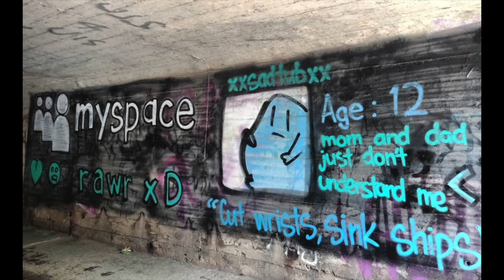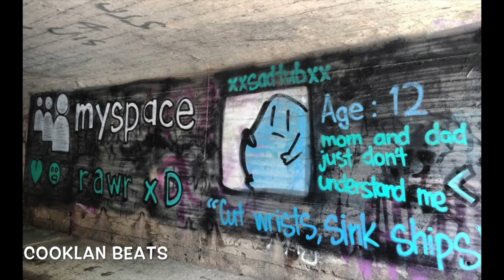Sheck Wes - Mo Bamba (MVCE and Zac Beretta Bootleg)